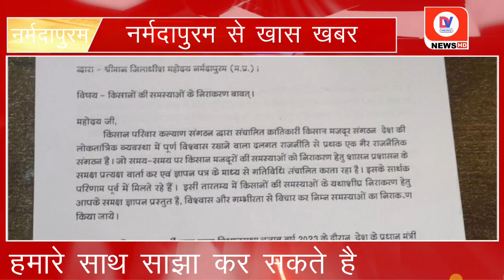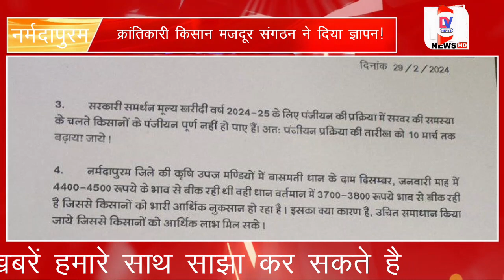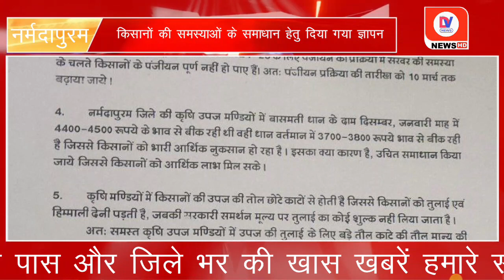Narmadapuram MP: किसानों के समर्थन में क्रांतिकारी किसान मजदूर संगठन, CM के नाम सौंपा ज्ञापन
किसानों के समर्थन में क्रांतिकारी किसान मजदूर संगठन, मुख्यमंत्री के नाम सौंपा ज्ञापन

In Narmadapuram, the Revolutionary Farmer Labor Organization gave a memorandum to the Honorable Chief Minister to solve the problems of the farmers, in which it has been said that the Katikari Farmer Labor Organization, run by the Farmer Family Welfare Organization, is an independent organization that has full faith in the democratic system of the country. It is a non political organization. Which has been conducting activities from time to time to resolve the problems of farmer laborers through direct talks with the government administration and through memorandums. Its meaningful results have been achieved in the past. In this context, a memorandum is presented before you to resolve the problems of the farmers as soon as possible. The following problems should be resolved after considering them with confidence and seriousness.

1. Madhya Pradesh, with the guarantee of the Prime Minister of the country, Honorable Shri Narendra Modi, by the Bharatiya Janata Party during the state assembly elections in the year 2023. The resolution letter was released before the people of Madhya Pradesh. In which farmers have been promised to sell their produce at the price of wheat at Rs 2700/- per quintal and paddy at Rs 3100/- per quintal. But the government support price (MSP) of wheat for the year 2024-25 has been declared at Rs 2275, hence, as per the resolution letter, the price should be given at Rs 2700. So that farmers can get economic benefits.

2. Due to untimely rain and hailstorm along with strong winds in Narmadapuram district on 26th and 27th February 2024, ravi crops like wheat, gram etc. have been damaged, as a result the quality and production of the crops will be affected. Therefore, survey the damage caused to crops due to natural disaster as soon as possible. Farmers should be provided benefits of compensation and crop insurance scheme.

3. Due to the problem of water in the registration process for the government support price purchase year 2024-25, the registration of farmers has not been completed. Therefore, the date of registration process should be extended till 10th March.

4. In the agricultural produce markets of Narmadapuram district, the price of Basmati paddy was being sold at the rate of Rs 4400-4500 in the month of December and January, the same paddy is currently being sold at the rate of Rs 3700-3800 due to which the farmers are facing huge financial loss. . What is the reason for this, appropriate solution should be found so that farmers can get economic benefits.

5. In agricultural markets, farmers' produce is weighed using small scales, due to which farmers have to pay weighing and weighting charges, whereas no fee is charged for weighing on the government support price. Therefore, the weight of a large weighing scale should be accepted for weighing the produce in all agricultural produce markets.

About Channel:-

Channel Links:-